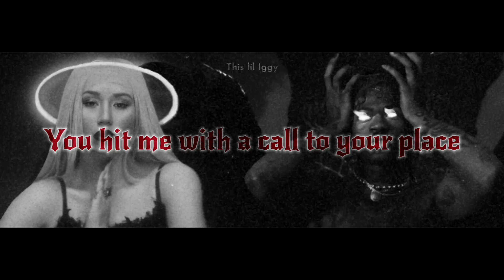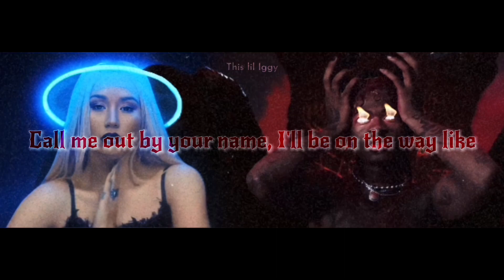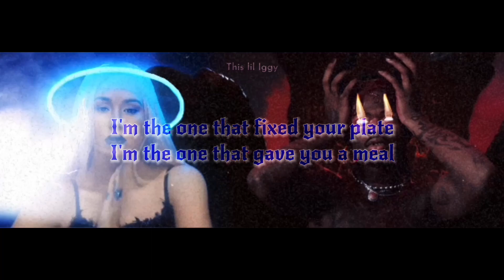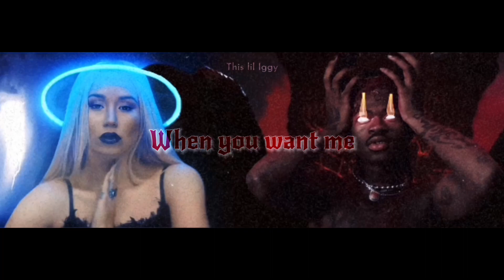Lil Nas X, Iggy Azalea - Call Me By Your Name | MASHUP (LYRIC VIDEO)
The Black Lives Matter movement is still going on! It is not “just a trend” for you to hop on and we can not let it die down without black People getting justice! Sign petitions & donate to families of victims and organizations supporting the fight for equality.

This is an improved version of my previous Mashup!

- Thanks I Get (Iggy Azalea | Acapella)

- Problem (Ariana Grande/Iggy Azalea | Background Vocals)

- Call Me By Your Name (Lil Nas X | Audio)

- Ask permission & credit me if you wish to use my video or remix

• Music Videos:

In My Defense Era -

Wicked Lips Era -

DLNW Era-